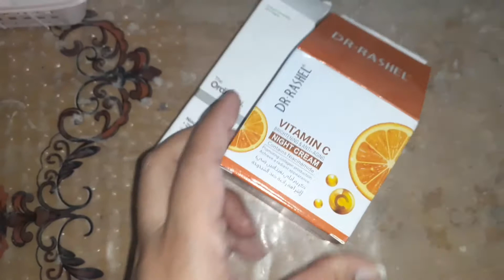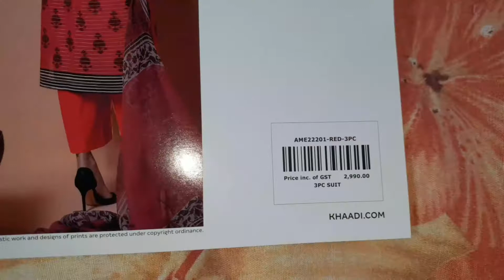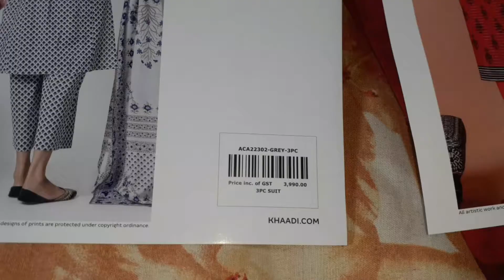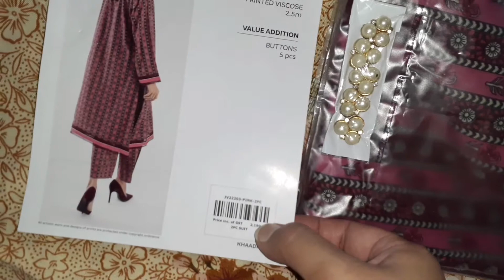Vince vit c serum,ordinary serum/khaddi 40% sale shopping & grocery haul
Vince,ordinaryserum/khaddi 40% sale shopping & grocery haul